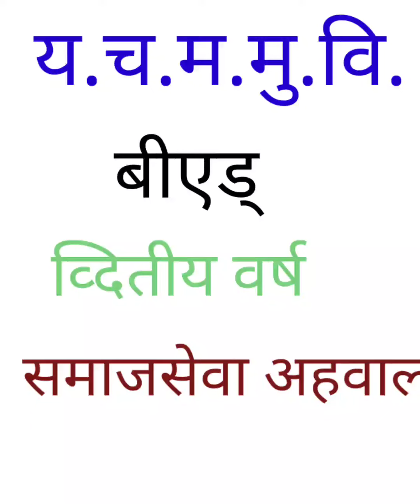यशवंतराव चव्हाण महाराष्ट्र मुक्त विद्यापीठ बीएड्/ समाजसेवा अहवाल/ YCMOU BEd Practical/